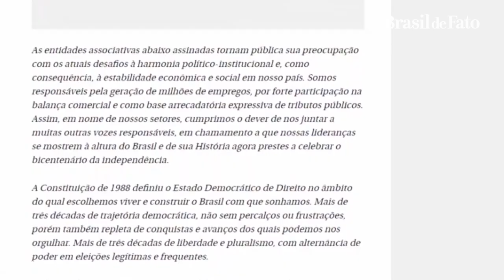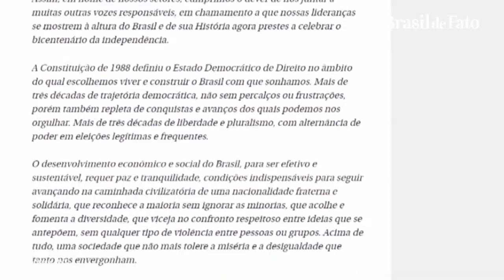Daily Round-up|Activists denounce AUKUS alliance as a possible new Cold War & other stories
In today’s episode of the Daily Round-up we take a look at the military pact signed between Australia, the United Kingdom and the United States; the sanctions against the leaders of Guinea’s military junta announced by the Economic Community of West African States (ECOWAS); the fines imposed against the Enbridge Line 3 pipeline in the US state of Minnesota for violating environmental laws; and the growing agribusiness sector in Brazil as deforestation in the Amazon reaches record levels.